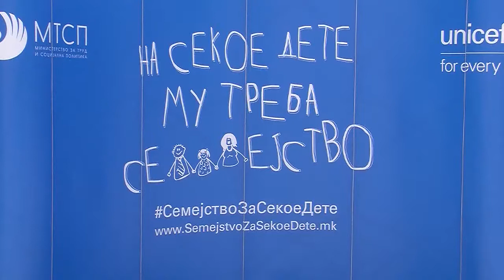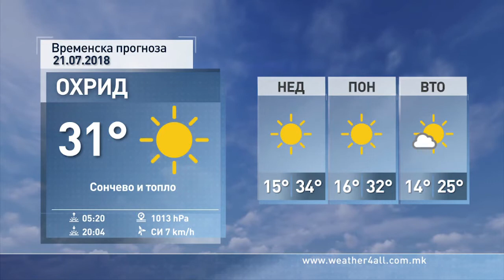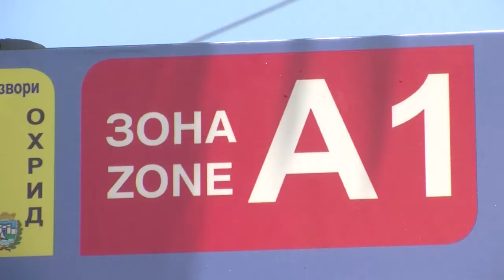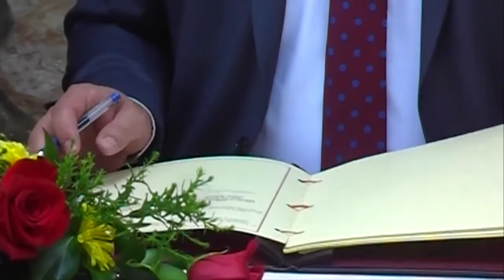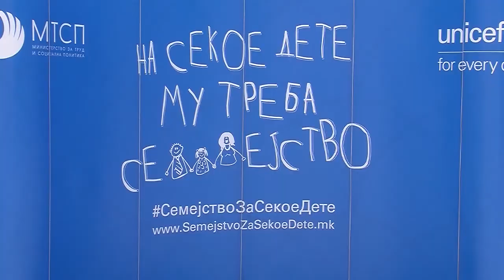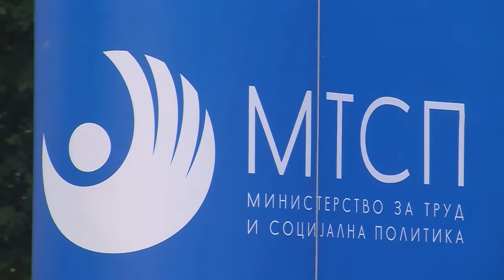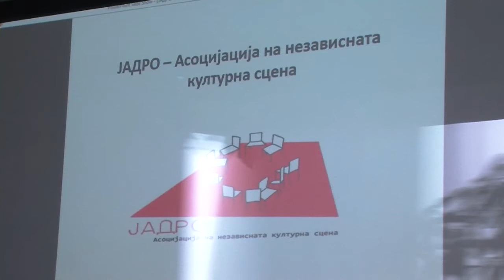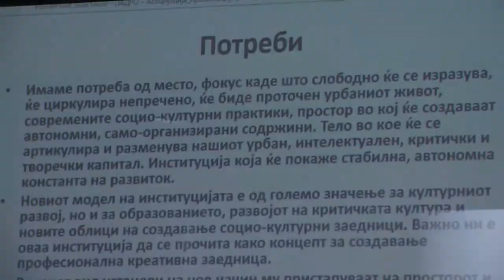ТВМ Дневник 20.07.2018